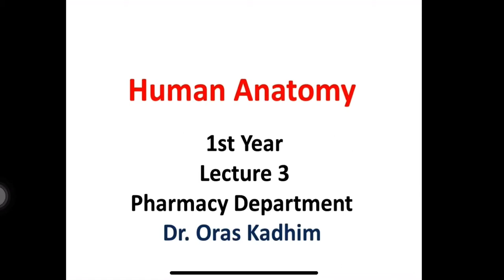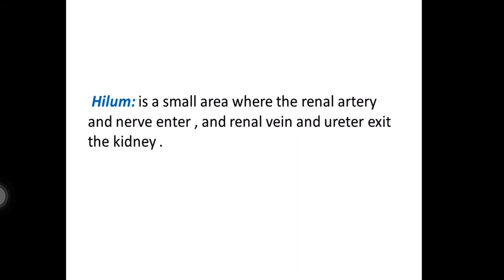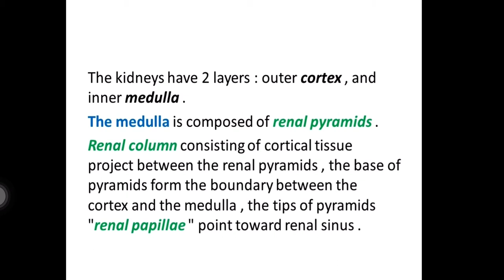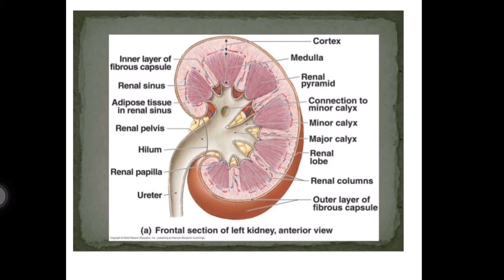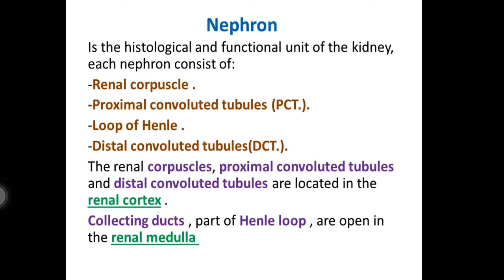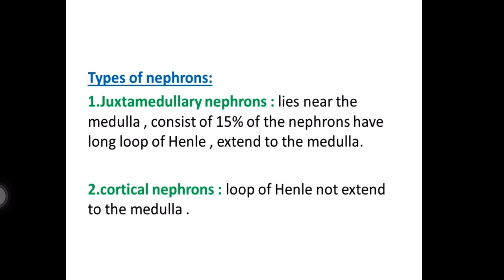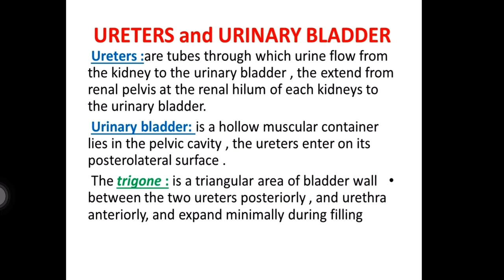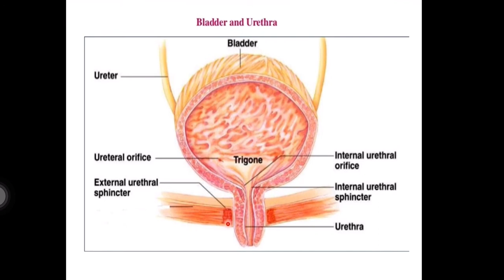Urinary system - lec3 || (نظري)